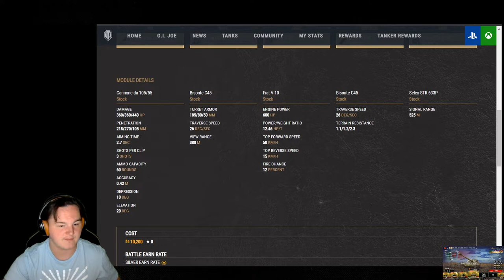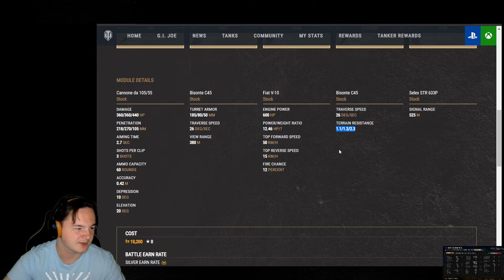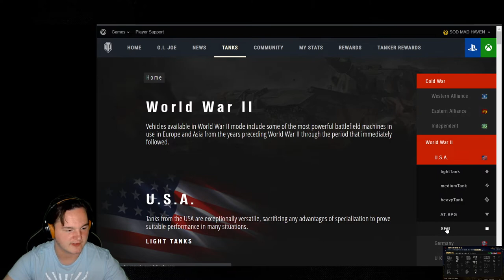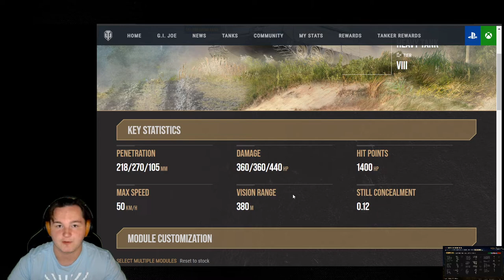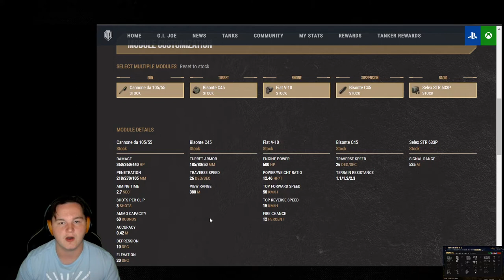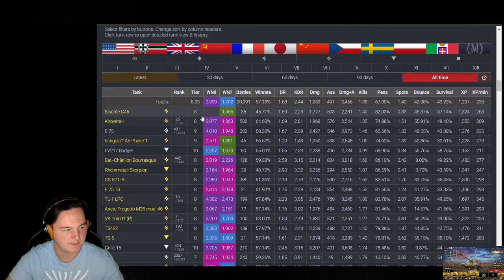Bisonte C45 review wot console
i need to shave